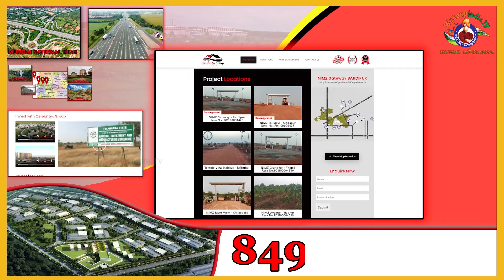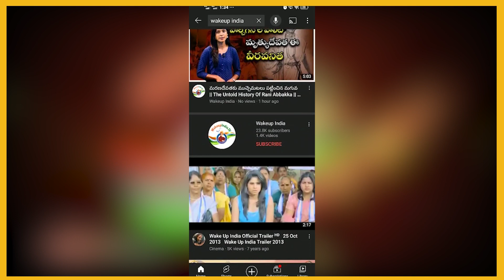NCP కి శరద్ పవార్ బై.. బై.. || Sharad Pawar Resign Nationalist Congress Party || Wakeup India TV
గత కొద్ది రోజులుగా మహారాష్ట్రలోని ఎన్సీపీలో జరుగుతున్న నాటకీయ పరిణామాలు మంగళవారం కీలక మలుపు తిరిగాయి. సీనియర్ రాజకీయ నేత శరద్ పవార్ సంచలన నిర్ణయం తీసుకున్నారు. నేషనలిస్ట్ కాంగ్రెస్ పార్టీ అధ్యక్ష బాధ్యతల నుంచి తప్పుకుంటున్నట్టు మంగళవారం ప్రకటించారు. అధ్యక్ష బాధ్యతల నుంచి తప్పుకున్న ఆయన.. ఎక్కడ ఆగిపోవాలో తనకు తెలుసని వ్యాఖ్యానించారు. ఆ పార్టీ నేత అజిత్ పవార్ ఎన్సీపీలో చీలిక తీసుకొచ్చి.. తన అనుచరులతో బీజేపీలో చేరుతారంటూ ప్రచారం సాగుతుంది. ఈ నేపథ్యంలో శరద్ పవార్ అధ్యక్ష పదవికి రాజీనామా చేయడం చర్చనీయాంశమవుతోంది.

కేవలం పార్టీ అధ్యక్ష బాధ్యతల నుంచి మాత్రమే తప్పుకుంటున్నట్టు పవార్ ప్రకటించారు. రాజకీయాల్లో కొనసాగుతానని స్పష్టం చేశారు. ముంబయిలో జరిగిన తన ఆటోబయోగ్రఫీ ఆవిష్కరణ కార్యక్రమంలో పాల్గొన్న పవార్.. పార్టీ అధ్యక్ష పదవి నుంచి తప్పుకుంటున్నట్టు ప్రకటించిన అందర్నీ ఆశ్చర్యానికి గురిచేశారు. పవార్ ప్రకటనతో తీవ్ర నిరాశకు గురైన ఆయన అభిమానులు.. నిర్ణయాన్ని వెనక్కి తీసుకోవాలని డిమాండ్ చేశారు. కార్యక్రమంలో పెద్ద ఎత్తున నిరసనకు దిగిన అభిమానులు.. కన్నీటిపర్యంతమవుతున్నారు.

‘గత ఆరు దశాబ్దాలుగా మహారాష్ట్ర, మీరందరూ నాకు మద్దతుగా నిలబడి చూపిన ప్రేమ, అభిమానం ఎప్పటికీ మరిచిపోలేను.. పార్టీకి కొత్త తరం, అది తీసుకోవాలనుకుంటున్న దిశను నిర్దేశించాల్సిన సమయం ఇది.. అధ్యక్షుడ్ని ఎన్నుకోవడంపై నిర్ణయం తీసుకోవడానికి ఎన్సీపీ సభ్యులతో కూడిన కమిటీని ఏర్పాటు చేయాలని నేను సిఫార్సు చేస్తున్నాను’ అని పవార్ ప్రకటించారు.

మరోవైపు, కొత్త ఆధ్యక్షుడి ఎంపికకు ఓ కమిటీని నియమించారు. ఈ కమిటీలో ఆ పార్టీ సీనియర్ నేతలు అజిత్ పవార్, ప్రఫుల్ పటేల్, సునీల్ తత్కారే, కేకే శర్మ, పీసీ చాకో, జయంత్ పాటిల్, సుప్రియో సూలే, చగన్ భుజ్‌బల్, దిలీప్ వాస్లే పాటిల్, అనిల్ దేశ్‌ముఖ్, రాజేశ్ తోపే, జితేంద్రవాహద్, హసన్ ముషిరిఫ్, దనుంజయ్ ముండే సహ ఇతరులకు కమిటీలో చోటు కల్పించారు